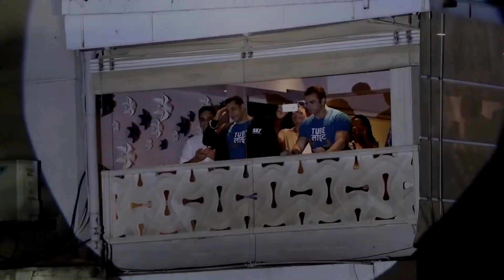Tubelight का गाना Naach Meri Jaan कल होगा रिलीज़ - Salman Khan, Sohail Khan